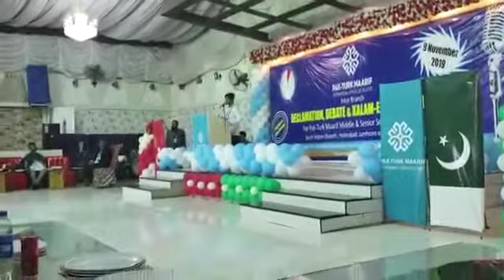Iqbal day speech in Urdu | Part 1 | By Ashhad Abbas | AsjadxAshhad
Iqbal day winning speech | By Ashhad Abbas | AsjadxAshhad
This is the part 1 of a speech delivered by Ashhad Abbas. The competition was held at Hyderabad on 9th November.